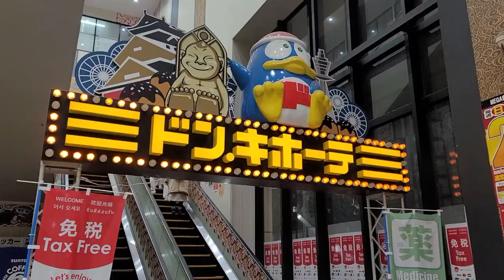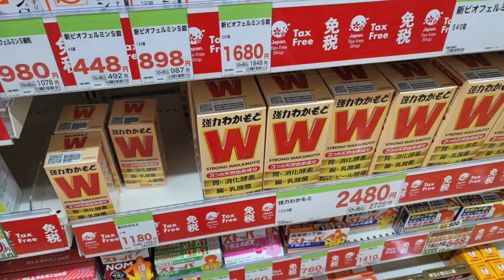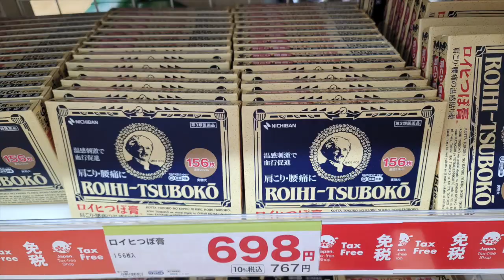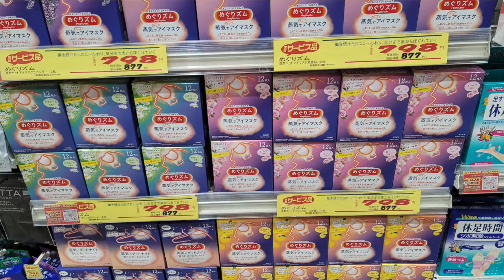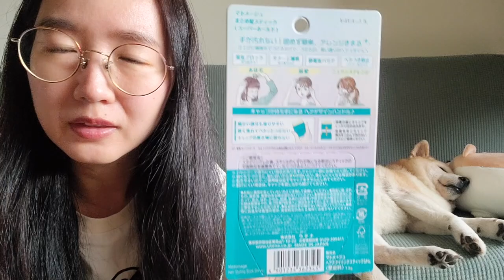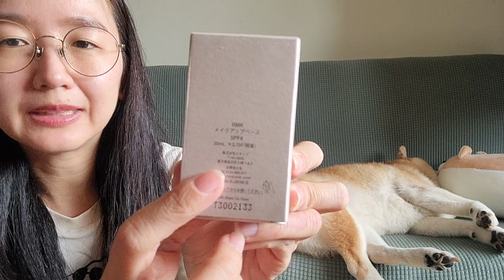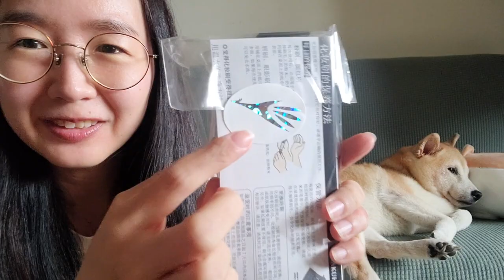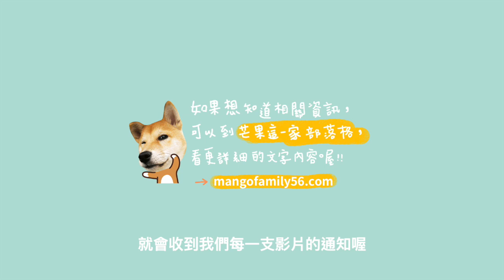2023日本京都、大阪戰利品大開箱🤩必買藥妝有哪些？若元錠、合力他命、DHC大比價😍｜日本必買白鳳堂刷具、kesalan patharan煥采遮瑕膏、RMK粉底｜芒果這一家🥭2023日本京阪奈自由行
旅行日期：2023/12/05～13

我們上次一起去日本京阪奈自助已經是10年前的事了
闊別10年再去依舊好玩
今天先來分享這次的戰利品吧！🎉

🎈芒果這一家🥭部落格文章看這裡👇
🇯🇵日本必買伴手禮2024｜零食．伴手禮．紀念品＆日本戰利品分享！
🇯🇵京都大阪自由行｜關西機場到京都、大阪的交通有哪些？關西機場搭HARUKA到京都的交通攻略！
🇯🇵京都大阪自由行｜樂桃航空飛大阪關西機場入境、出境攻略與日本入境須知！
🇯🇵京都大阪自由行｜樂桃航空．桃園飛大阪關西機場(去回程)的搭機體驗＆桃機出境流程！
🇯🇵京都嵐山｜搭乘嵐山屋形船漫遊嵐峽風光．體驗嵐山紅葉之美！嵐山遊船選擇有哪些？
🇯🇵京都必吃美食｜日本蛋包飯始祖．滑嫩美味的北極星蛋包飯！
🇯🇵2023日本自由行｜有了DJB暢日卡PLUS讓旅行變得好順暢!
🇯🇵京都大阪自由行｜翔翼通訊Aerobile日本網卡SIM卡、翔翼環球WIFI蝴蝶機使用心得分享！

🥤小額贊助芒果這一家🥭：可以用"超級感謝"支持我們喔！🥰